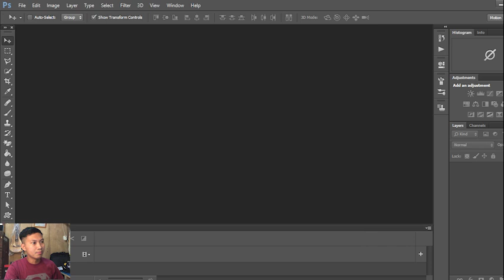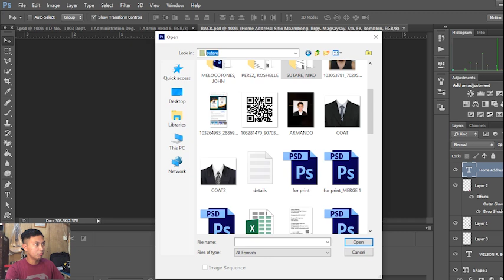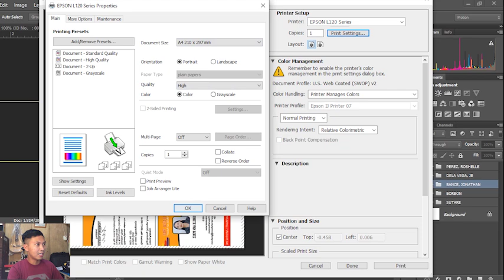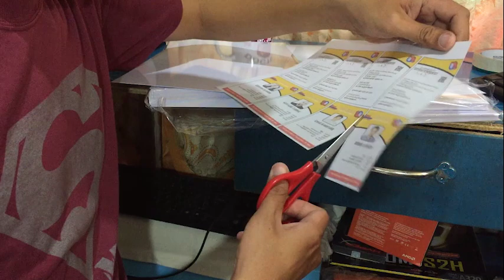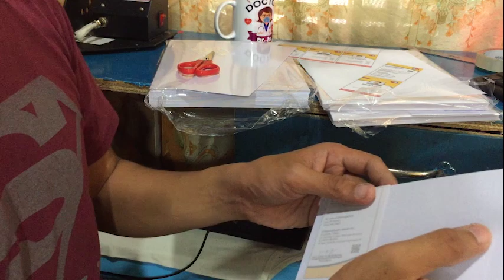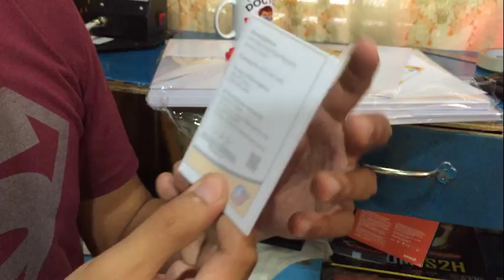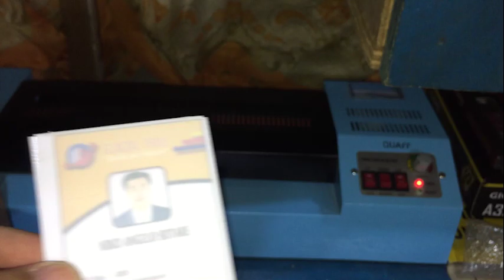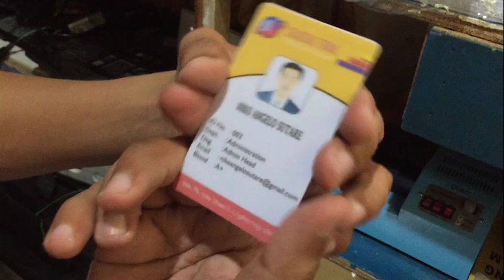PVC ID PRINTING from layout to Lamination | Start your own Digital Printing Business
PVC ID PRINTING from layout to assembly |  Start your own Digital Printing Business
Ang video tutorial na ito ay requested ng isa nating tropa sa pagpiprinting at college friend ko din. JDS TATAKAN located at Caloocan. Kung kelangan nyo Printing services, visit nyo lang po FB Page nila:

Hello I am Sir Dicksy Vlogs from YT, ngayon naman gusto ko subukan FB, Instagram and Tiktok to share my knowledge about computer & printer repair, digital printing and entrepreneurship. Help me grow my followers by following my accounts and sharing this post to your friends. Thank you 🙂

ABOUT ME???